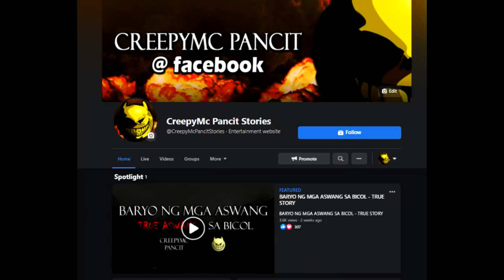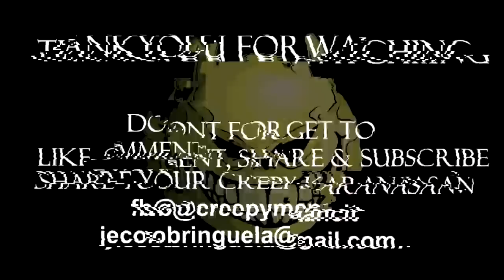GIN PURO - INUMAN NG MGA ASWANG SA BATANGAS- TRUE STORY